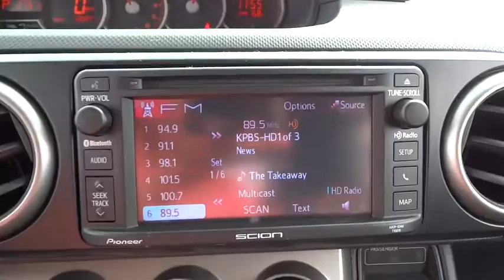2015 Scion xB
Used 2015 Scion xB
North County Ford

4D Wagon. Ride is as cool as a cucumber. Making your way in and out of the cabin is child's play. Want to stretch your purchasing power? Well take a look at this wonderful-looking 2015 Scion xB. This is a terrific wagon that we have placed at a dandy of a price. brbrTo see more quality vehicles like this one right or dial .